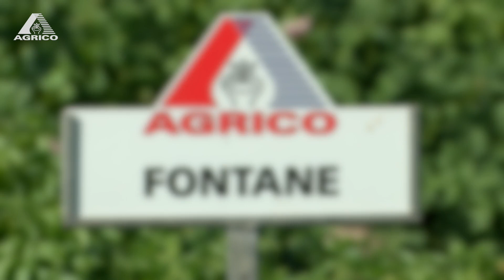AGRICO VARIÉTÉS - Fontane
Notre spécialiste des produits Douwe Werkman vous en dit plus sur la variété Fontane. C’est la variété destinée à la transformation la plus connue d’Agrico, en raison de ses caractéristiques parfaitement adaptées à la transformation et de ses nombreux avantages pour plusieurs acteurs de la chaîne d’approvisionnement de la pomme de terre. Souhaitez-vous en savoir plus sur la Fontane?